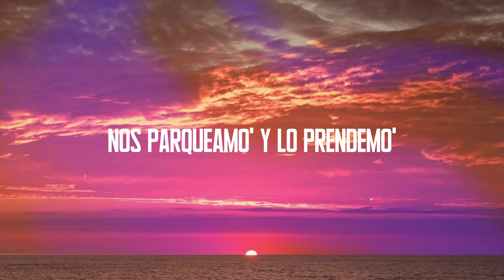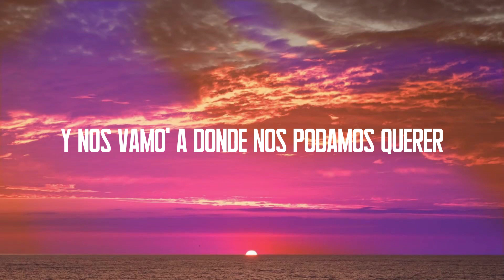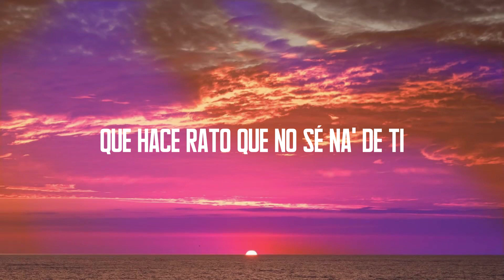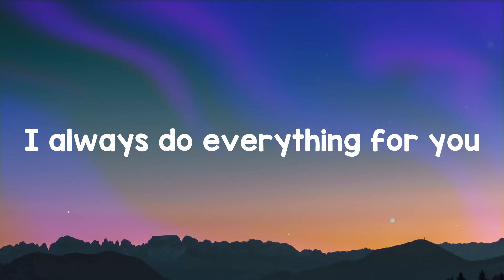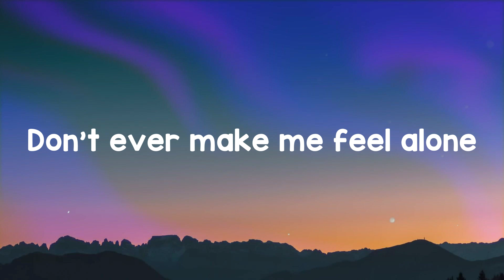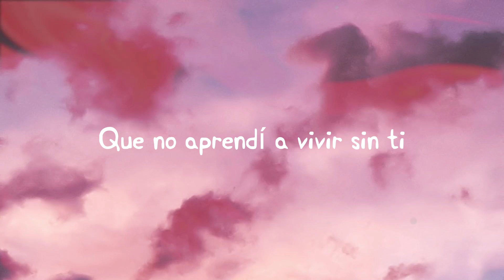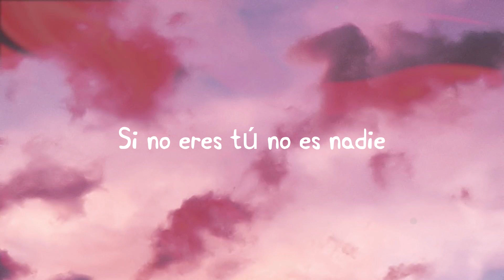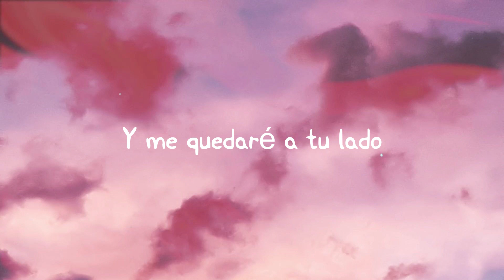PROVENZA - Karol G (Lyrics Version) 💸